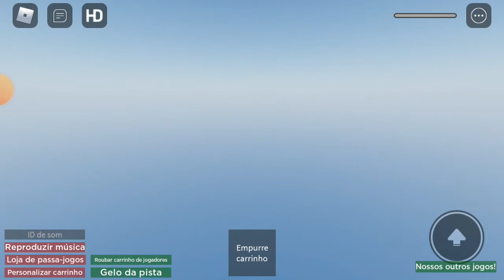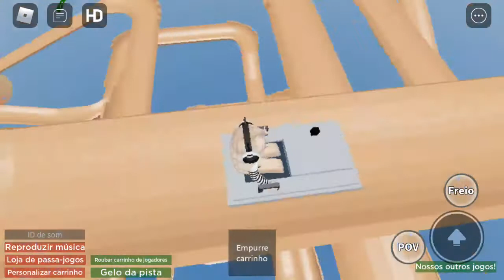Jogando Alpine Slide To Telamon no Roblox